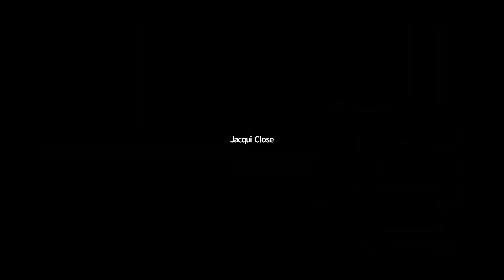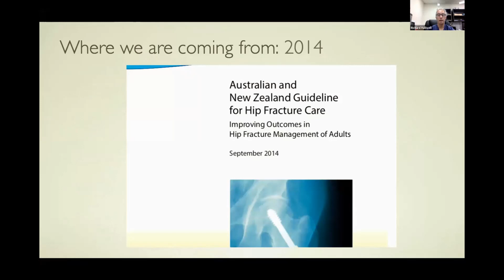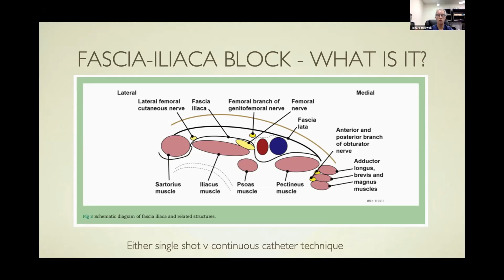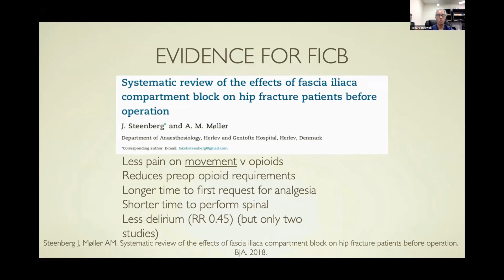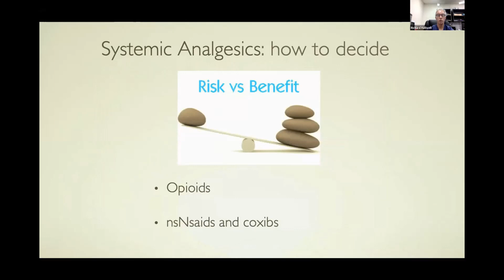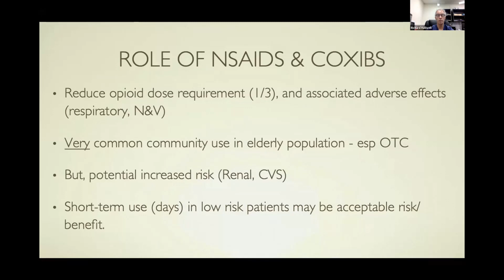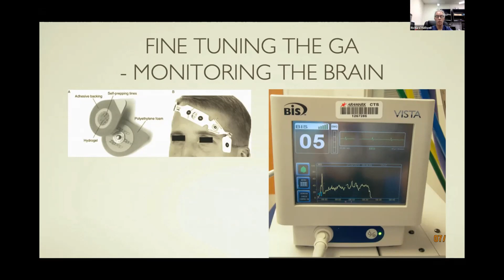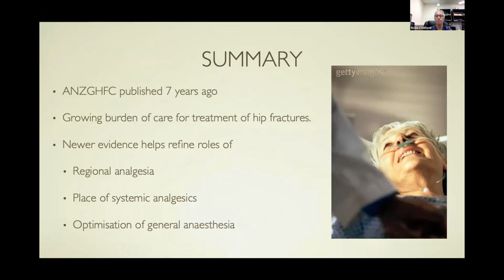Dr Richard Halliwell -Anaesthesia and Analgesia in hip fracture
Anaesthetist, Dr Richard Halliwell discusses the considerations for  analgesia in the older hip fracture patient. Richard presents the research evidence, together with the risks and benefits for different  anaesthetic and pain relief approaches.